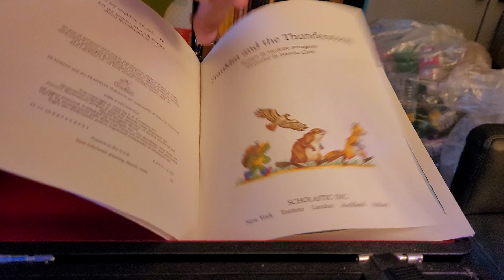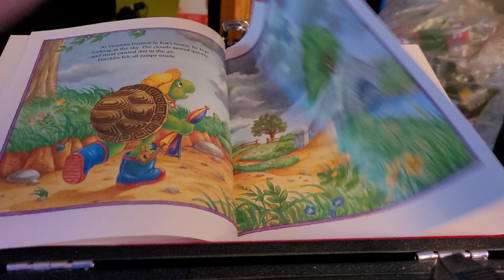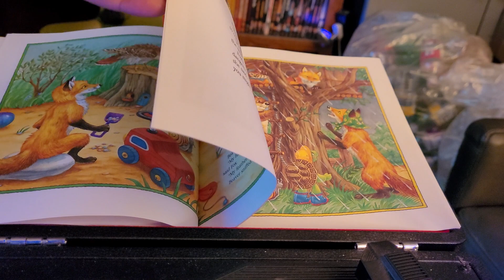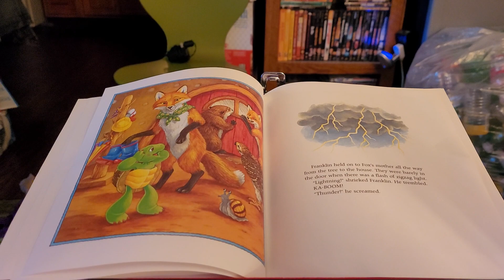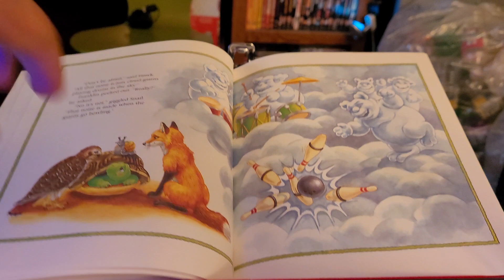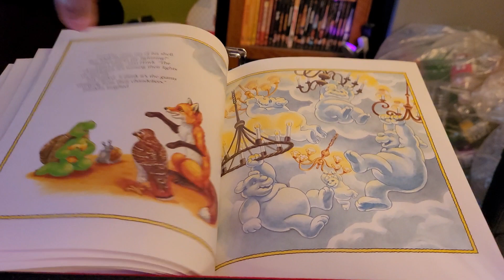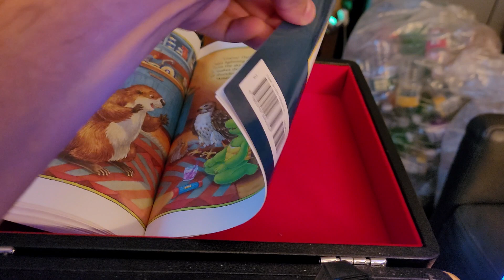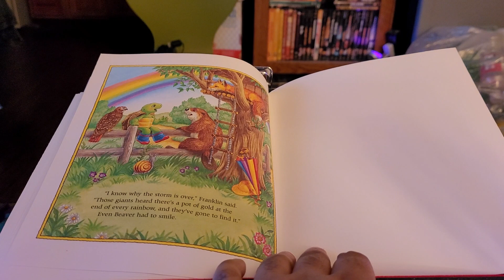episode 511 Franklin and the thunderstorm 1998 book on tape